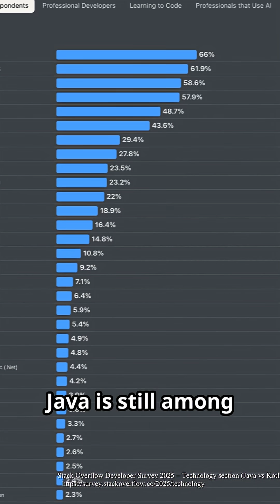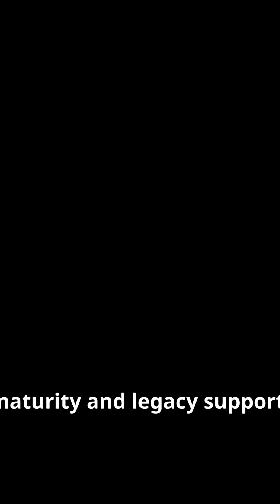Java vs Kotlin in 2025 📊 Which Do Devs Use More?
Java and Kotlin both run on the JVM — but which one are developers actually using more in 2025? Here’s the quick breakdown.